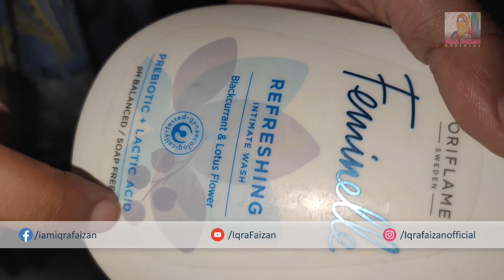Oriflame Feminelle Intimate Wash - Best Personal Hygiene Product for Women - Iqra Faizan - Review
FEMINELLE Refreshing Intimate Wash Blackcurrant & Lotus Flower
Gentle, refreshing intimate wash that cleanses and cares for your skin while protecting against odour and discomfort.
Soft and silky gel ideal for daily use
Blackcurrant and lotus flower refresh and condition skin
Lactic acid and a prebiotic infusion promote natural defences

Description
Daily, intimate wash to cleanse & refresh the intimate area. Delivered as a pleasantly scented, silky-textured gel that’s easy to use: simply lather with water, cleanse & rinse off.

Infused with blackcurrant & lotus flower for their refreshing properties – especially suited for active women.

Lactic acid & prebiotic infusion helps provide optimal pH balance & protection to the intimate microbiome – supporting its overall health.

Suitable for daily use or as often as needed, and during menstruation, pregnancy & breastfeeding.

Dermatologically & gynaecologically tested, biodegradable formulation.

Ingredients:
Blackcurrant extract – Known to contain beneficial components & vitamins to condition/refresh skin; with moisturising properties.
Lotus extract – Known for its beneficial compounds, vitamins & minerals to refresh/ condition skin; moisturisation encourages a soft, smooth condition.
Lactic acid – Helps achieve optimal pH balance for protection; inhibits presence & growth of unfavourable microflora.
Prebiotic ingredient – Supports growth of favourable microflora in the intimate microbiome; supports the skin’s natural defences.

How to Use:
For in-shower use
Lather with water, cleanse & rinse off
External use only

About Feminelle:
Our intimate care products are soap free and contain natural lactic acid to restore your body’s pH balance while strengthening your natural defense against irritations. Contains pink hibiscus extract to keep you fresh and clean all day long.

vaginal odor
intimate wash
vagina
how to wash private parts
how to clean private parts
how to use v wash
how to wash vagina
vaginal wash
fungal infecation in private parts,
intimate wash for men
intimate wah for women
v wash use video
v wash for women how to use
v wash how  to use in hindi
how to remove hair from private parts female at home
how to wash your penis
how to whiten private parts naturally
how to remove hairs from private parts at home

why is personal hygiene important
10 personal hygiene practices